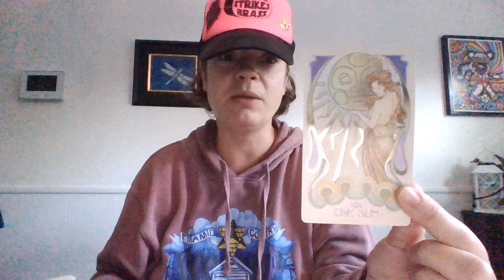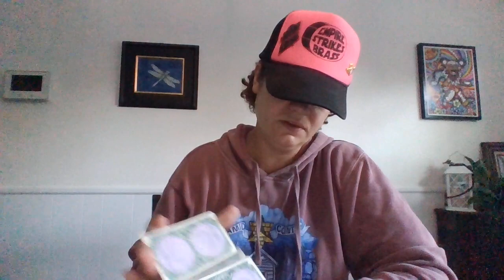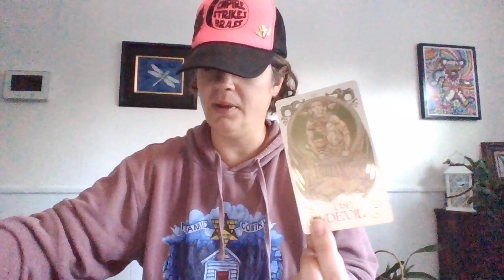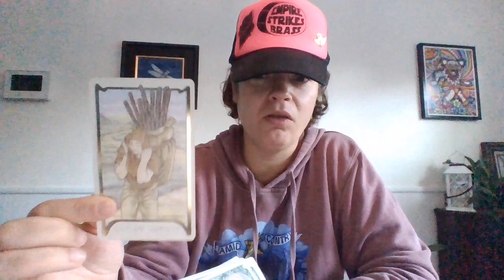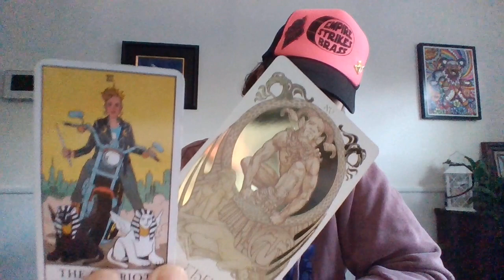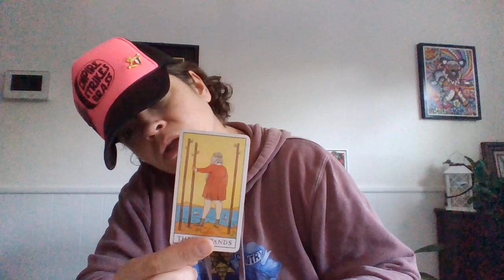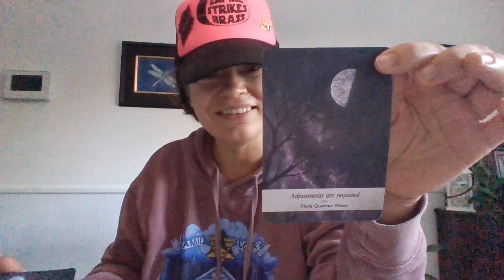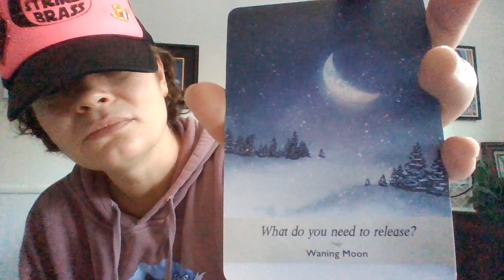YOU MUST NOT KNOW BOUT ME - SURVIVOR CITY UP IN THIS JOINT AINT NO STOPPING THIS collective